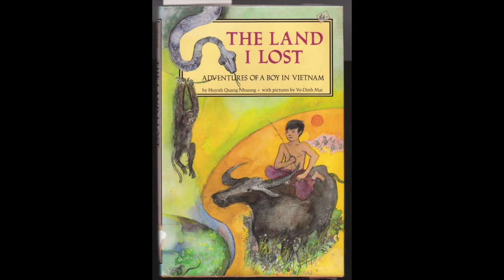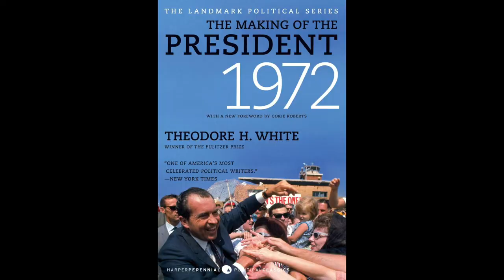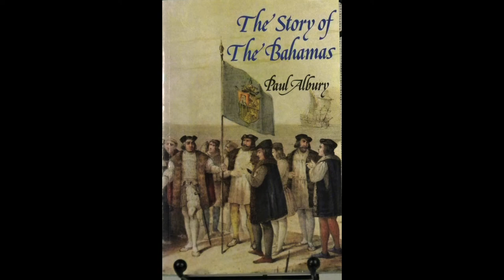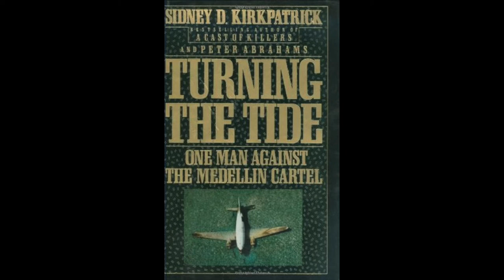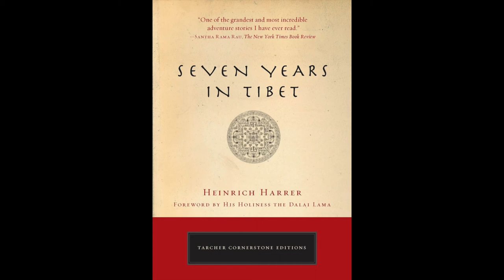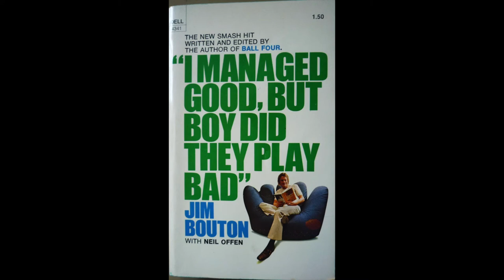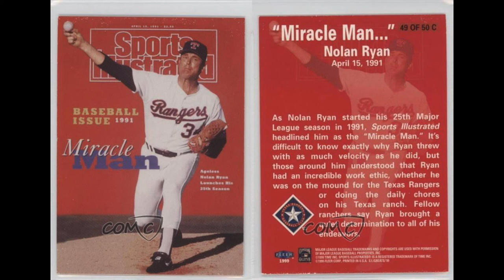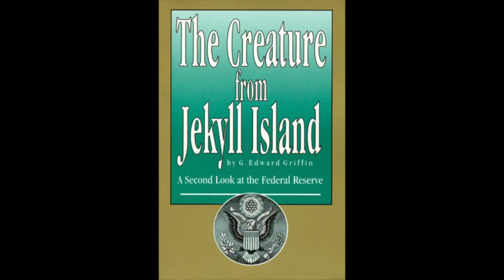Resalest Remarkable Books #46!